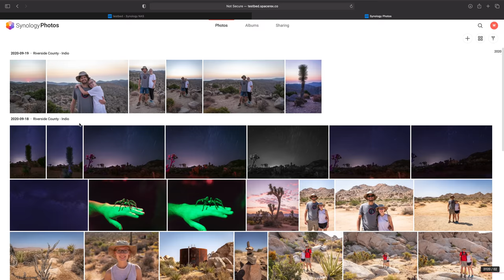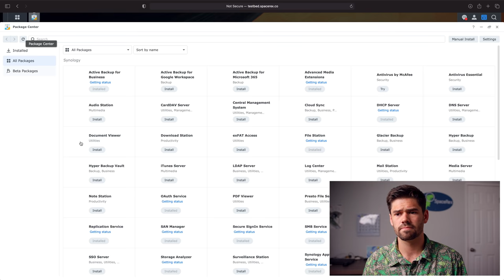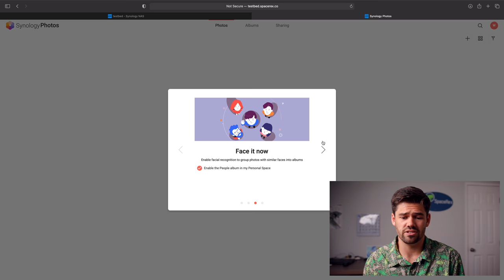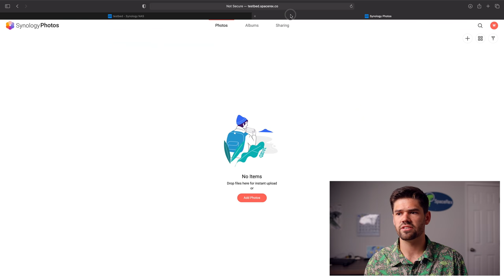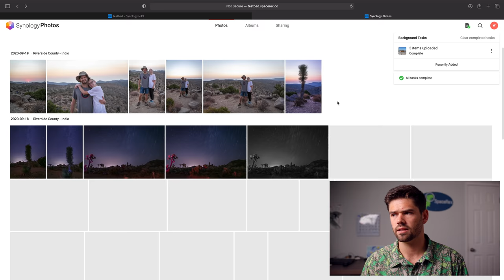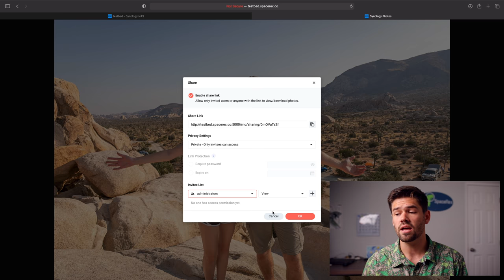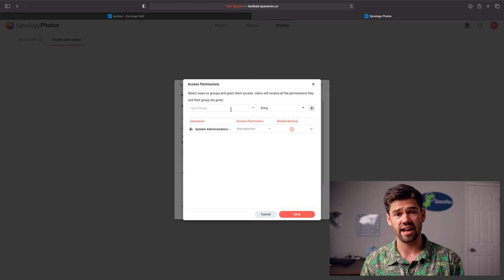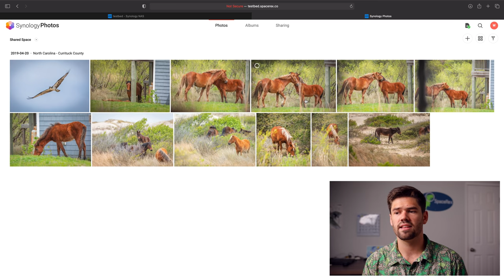How to Setup the New Synology DSM7 Photos & Can it Replace Google Photos?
Synology DSM 7 came out with a great new photos app that merged Synology moments and photo station into a single application.

Affilate Links:
Synology Recommendations:
Cheapest you can buy
Most powerful 4 Bay
6 bays, with performance overhead
Insane Performance!
12 Bays in a Desktop!

Drives:
Hard drives that I use
SSD I use with Synology

Going 10GbE:
Synology 10GbE (RJ45) Card
Starter 10GbE switch
10GbE ethernet to Thunderbolt 3 adapter